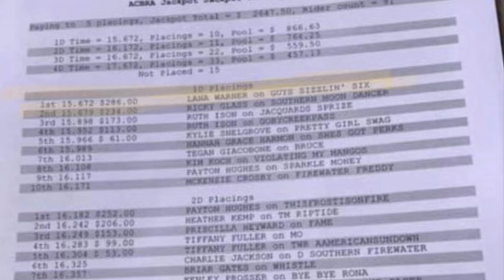Guys Sizzlin Six - winning Redbank show